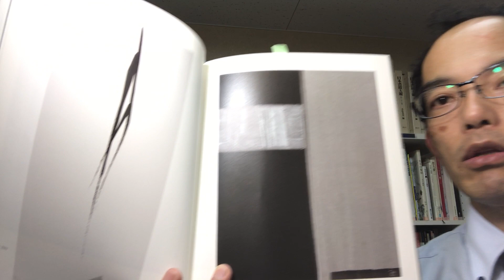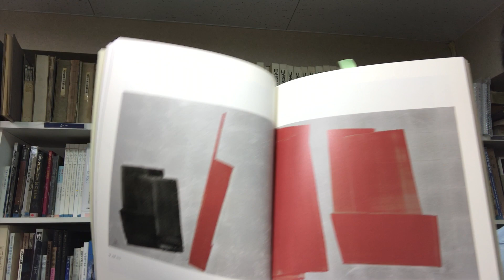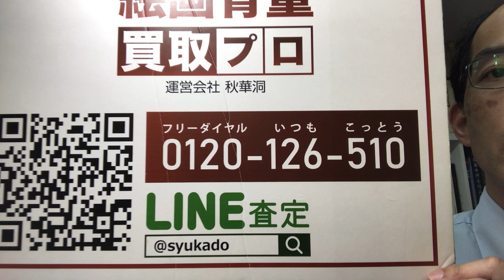篠田桃紅の抽象画・版画を大切にお取り扱いさせていただきます。高額買取だけではありません【絵画骨董買取プロby秋華洞】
私ども銀座の画廊秋華洞では、篠田桃紅先生の作品を積極的にご紹介しております。
社長の田中も、篠田先生の人生に敬意を払い、特に力を入れております。
抽象画や版画も大切に継承して参りますので、ぜひご相談下さい。
高額の査定回答はもちろんですが、ご所有になられた経緯もぜひお聞かせください。
お気持ちも含み、お買取りさせていただきます。

☆ご来店歓迎☆
〒104-0061

銀座秋華洞